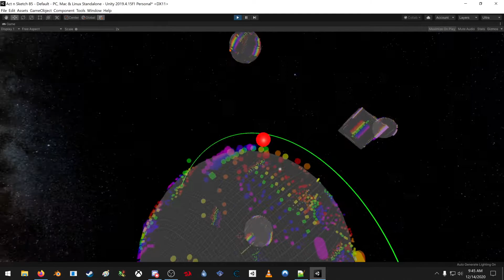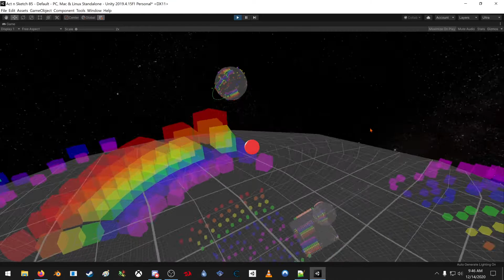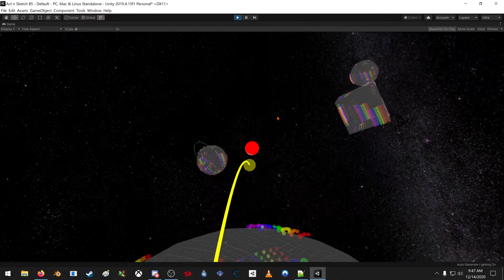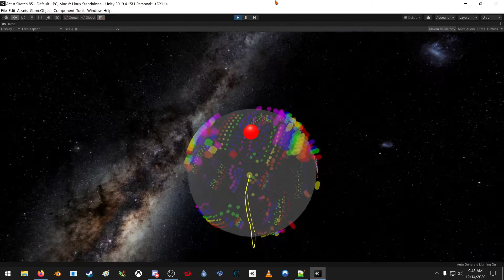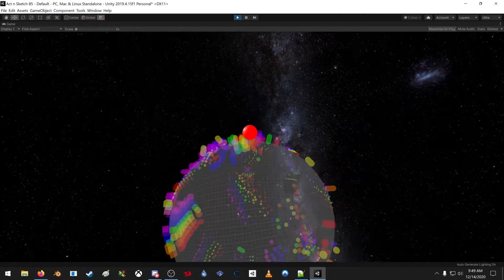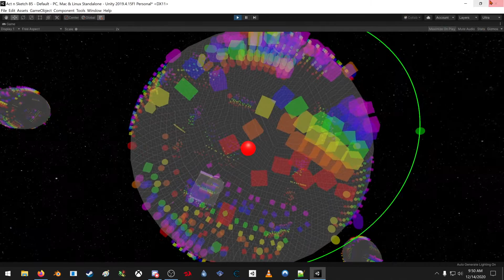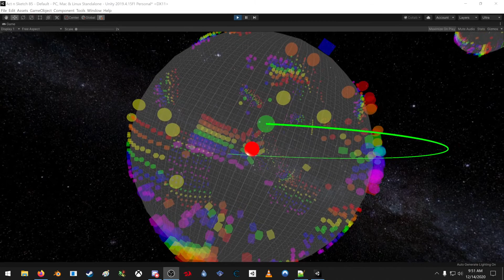Unity Dev Journal #013 - Milky Way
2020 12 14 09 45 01